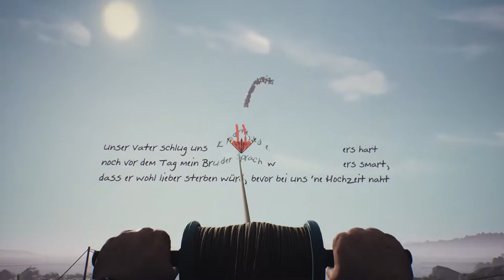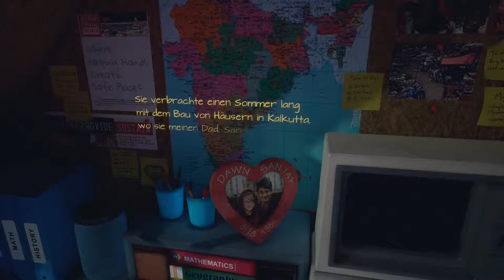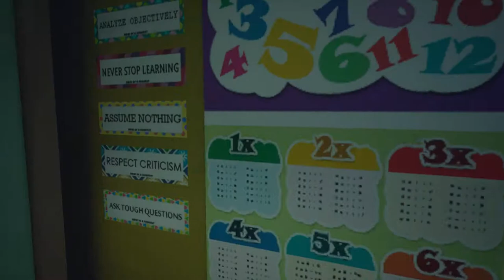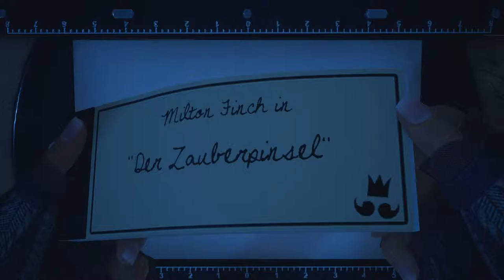What Remains of Edith Finch // Gus´s Geschichte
Über What Remains of Edith Finch

Die 17-jährige Edith Finch kehrt nach sieben Jahren in das Haus ihrer Familie auf Orcas Island in Washington zurück. 2010 verließ sie es überstürzt nachts zusammen mit ihrer Mutter. Edith Finch entstammt einer alten norwegischen Familie. In Norwegen ist die Familie seit Jahrhunderten sowohl für ihren Wohlstand, als auch ihr Unglück bekannt. Nachdem Frau und Kind verstarben, wanderte Odin Finch 1937 nach Amerika aus, auch in der Hoffnung, den Familienfluch, der immer wieder zu tragischen Todesfällen führte, hinter sich lassen zu können.

Genre: Adventure
Entwickler: Ian Dallas (Creative Director)
Publisher: Annapurna Interactive
Veröffentlichung: 25. April 2017

►Teamspeak: Zockerbude.ts-protect.de

Die Links mit einem * sind sogenannte Ref-ID-Links. Sie dienen dem potentiellen Käufer als Orientierung und verweisen explizit auf bestimmte Produkte. Sofern diese Links genutzt werden, kann im Falle einer Kaufentscheidung eine Provision ausgeschüttet werden.